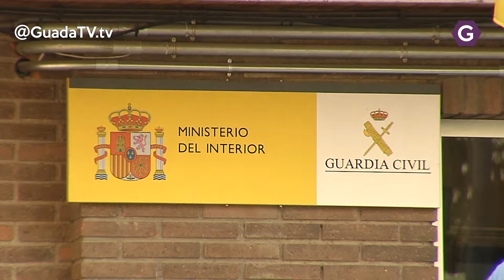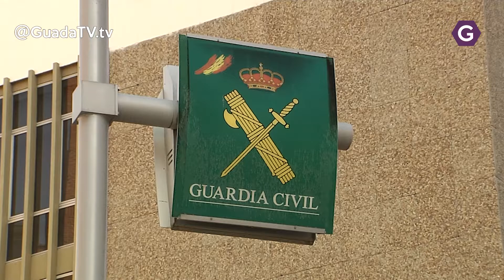La Guardia Civil detiene a dos personas por robar teles en Torija